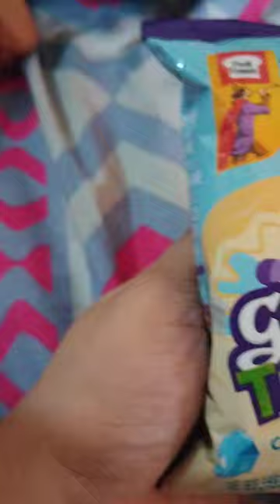Teddy bear 🧸🧸🐨 cake#Ashmsh#trending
Description:
Welcome to the Ash & Msh Vlog, where we share our exciting adventures and experiences with you! Join us on this journey as we explore the world, create unforgettable memories, and share our love for life, travel, and everything in between.

🌍 Travel Enthusiasts 🌍
We're passionate about traveling and discovering new places! From breathtaking landscapes to hidden gems, we take you along as we explore various destinations, both near and far. Get ready to be inspired and add some amazing places to your bucket list!

🎉 Life's Little Joys 🎉
Life is all about cherishing the little moments that make it special. Whether it's a cozy day at home, a spontaneous adventure, or celebrating milestones, we'll be capturing it all and sharing our joy with you!

👫 Our Story 👫
We're a dynamic duo, Ash and Msh, partners in life and in adventures! Together, we make the perfect team, supporting and challenging each other every step of the way. We can't wait to introduce you to our unique bond and share our love with all of you.

📷 Vlogging Life 📷
Behind the camera, we're vloggers at heart! With a passion for storytelling, we'll be bringing you along on our daily escapades and sharing our perspective on life. Expect fun challenges, Q&A sessions, and vlogs that capture the essence of who we are